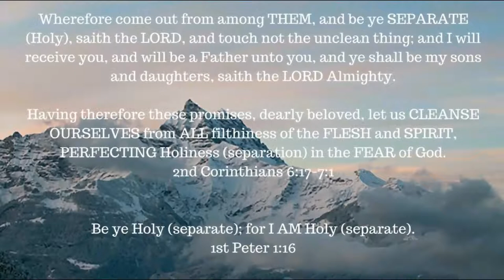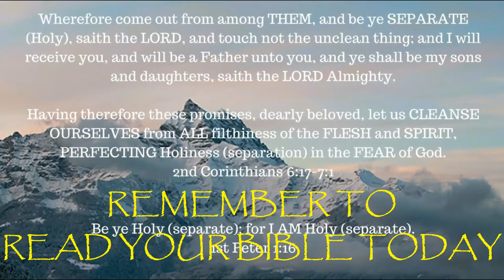A word of encouragement